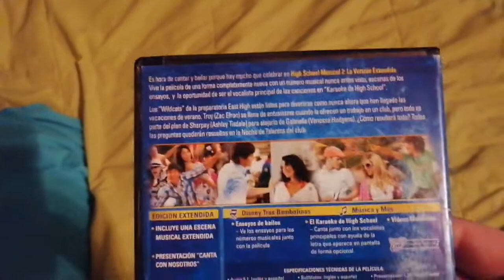Unboxing DVD High School Musical 2 2007